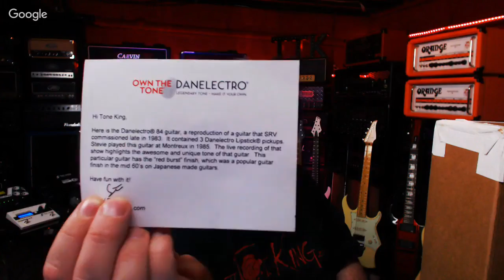TTK LIVE - 2018 Predictions! SRV DANELECTRO UNBOXING!!